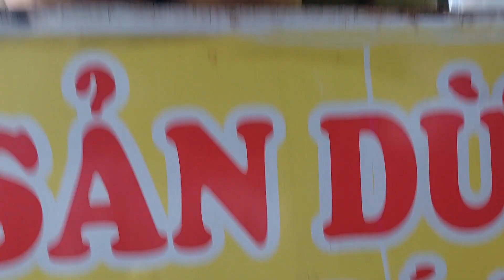Công dụng cây dừa nước./The water coconut and the uses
_ Dừa nước, là cây mọc tự nhiên, đẹp mà có nhiều công dụng hơn  chúng ta tưởng.
_Thân và lá được người dân dùng lợp mái nhà. Trẻ em vùng sông nước ngày xưa dùng bẹ dừa làm điểm tựa mà tập bơi. Khoảng cách giữa hai bẹ có thể là nơi các loài cá có thể đẻ trứng. Rừng dừa có thể chống sạt lỡ đất và là nơi trú ngụ nhiều loài lưỡng cư. Đặc biệt nhất là trái dừa, vừa thơm, vừa dẻo, vừa mát nên ai cũng muốn ăn thử.
 _ Thường chúng ta thấy lá cao cả chục mét, cứng cáp xum xuê thậm chí rậm rạp như: Đám lá tối trời, nổi tiếng thời kháng chiến chống Pháp. Thân dừa chìm trong đất ít người biết.
  _ Miệt vườn Bến Tre mời bà con gần xa tìm hiểu vài thông tin về loài thực vật dễ thương này.
  The beatiful tree which local call Water coconut has many uses than we thought.
  The leaves use for cover the house like house rouf. The kids  use the biggest and softest of the leaf part for their swimming. A forest of water coconut could stop landslice ( erosion) and house of birds fishes and many others.           This video, esspecial will tell you how the local serve water coconut. ( nuts were cooked with suger and served with land coconut milk ). for your stomach happy, should think before try, if you are new commer.